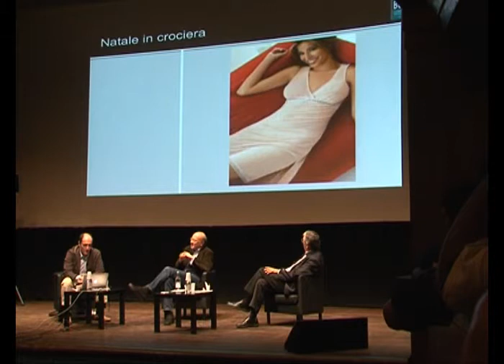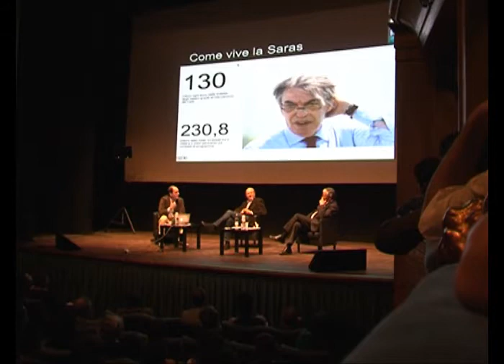Stella, Rizzo e Cobianchi al Festival Giornalismo 2012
Al Festival del Giornalismo 2012 intervengono Stella, Rizzo e Cobianchi per parlare degli sprechi in Italia... intervistati fuori dal teatro